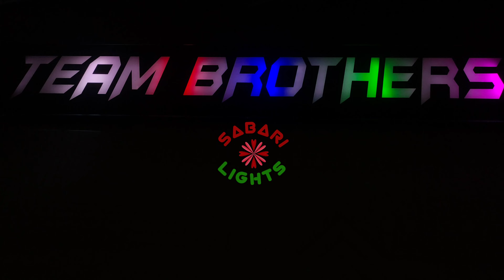Led Name Board For All Vehicles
Name boards for all cars , autos , coach vans

Sabari lights
TIRUPUR